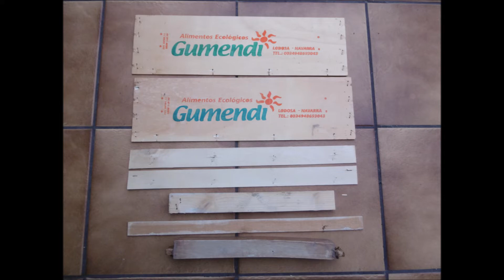Violin de siglo XII de España Test 648